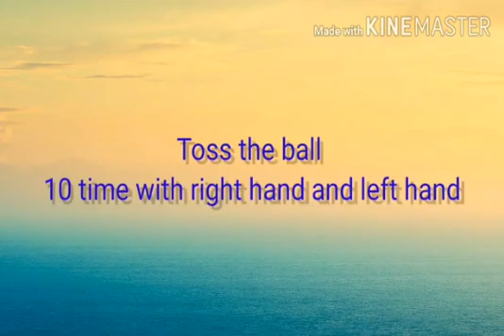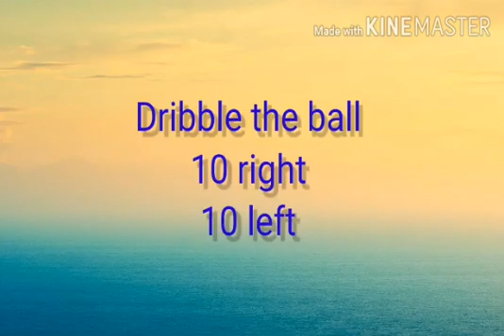Vijay Vallabh Schools_Grade V to VIII_Physical Exercise_Hand Eye Coordination Level 4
Teacher's Name: Mr. Abhijeet Ghalsasi
Grade: V to VIII
Topic: Hand Eye Coordination Level 4